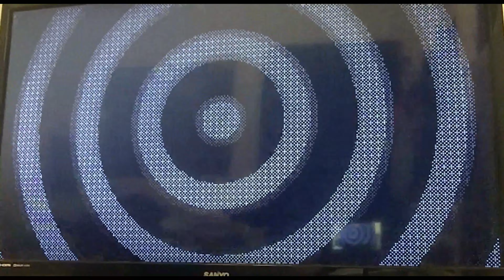Watchdogs cyberdriver pt 2 play through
I'm playing the second half of the mission cyberderiver from watchdogs 2

Redbubble